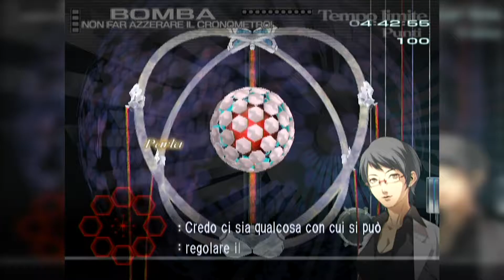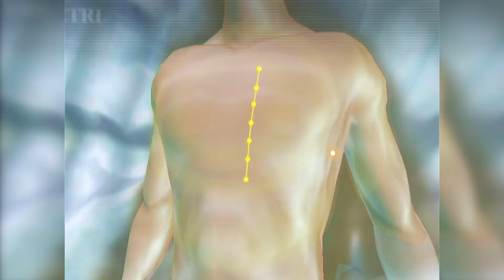Walkthrough [Trauma Center: Second Opinion]#07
In questa parte:
3-5 Conferenza internazionale
3-6 Un paziente esplosivo
3-7 Il terrore avanza
3-8 Miracolo in volo
3-9 Il villaggio devastato
3-10 Il vaso di Pandora